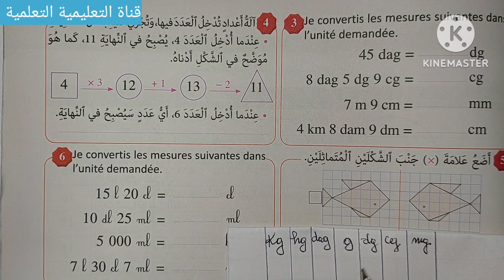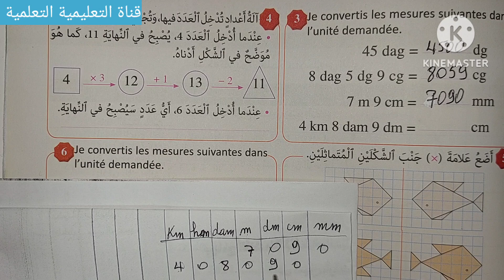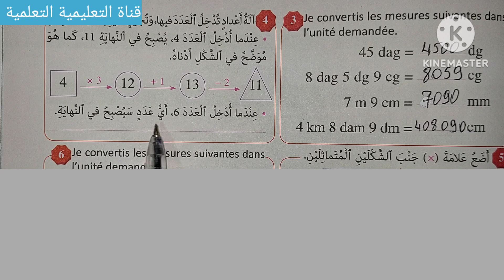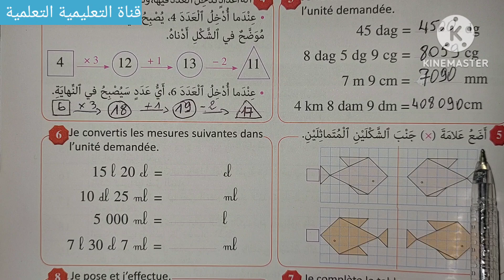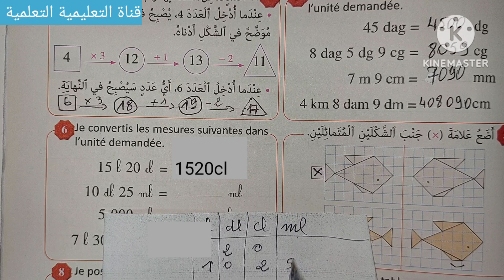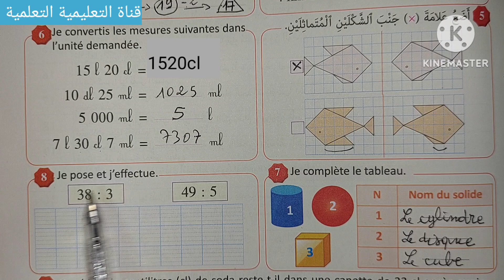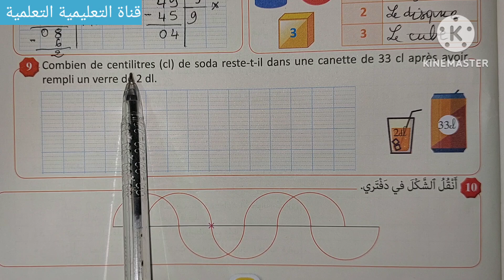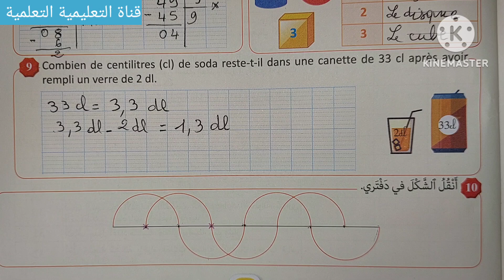الصفحة 119 المرجع في الرياضيات المستوى الثالث ابتدائي